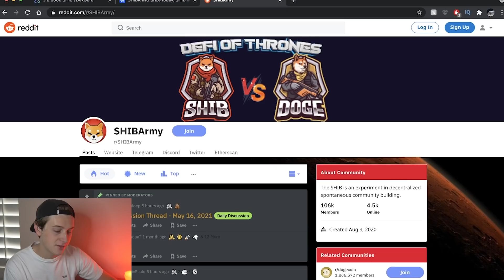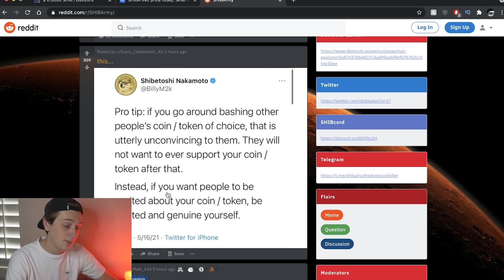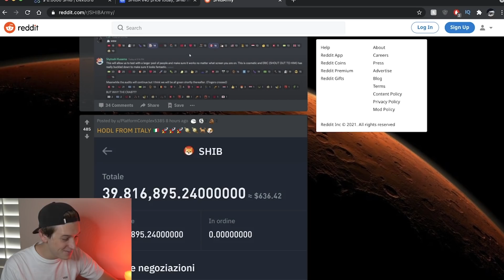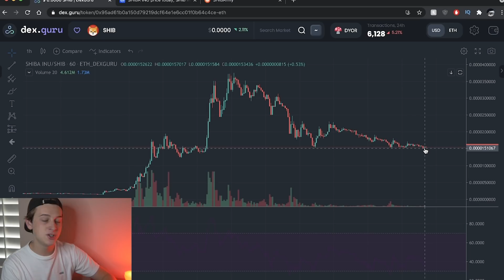SHIBA INU COIN Updates Are Coming Soon! (Blast Off Potential)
SHIBA INU COIN Updates Are Coming Soon (Blast Off Potential) by Finance Bro

📸Our Youtube Set Up📚